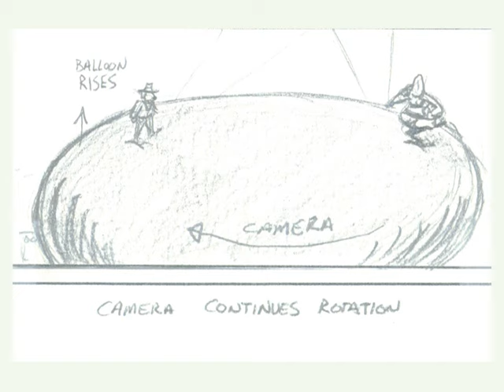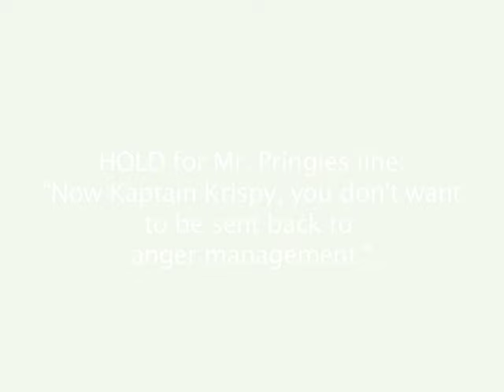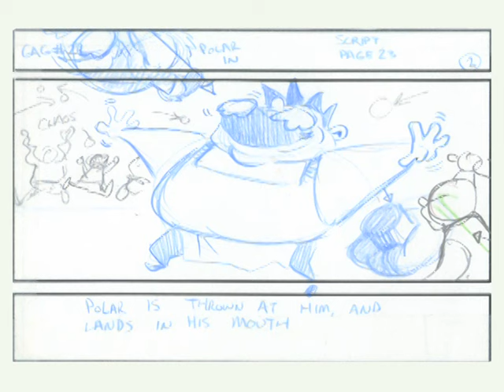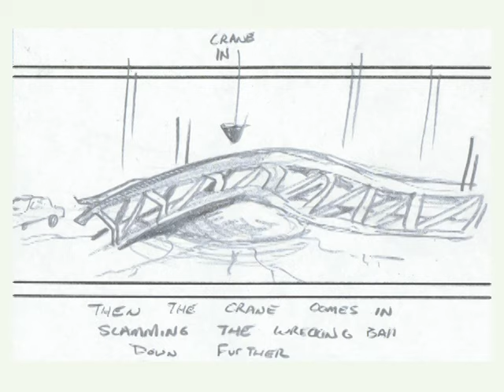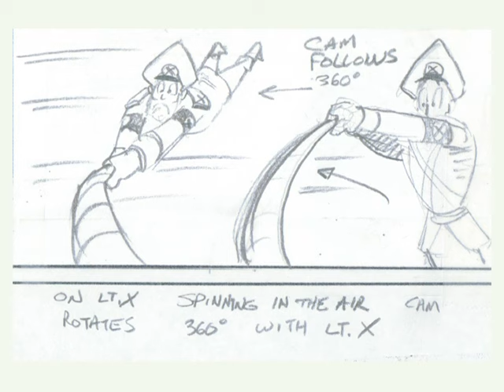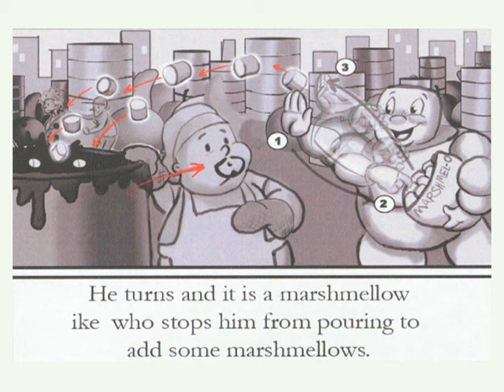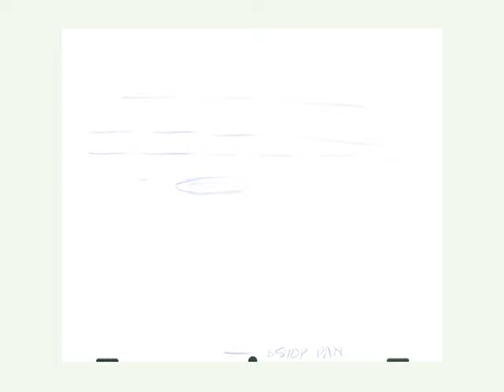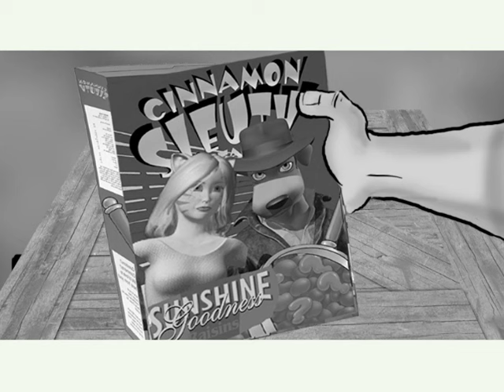Foodfight! Investor Workprint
This workprint, dated August 15th, 2005, was created early in the second phase of Foodfight's production when they were slowly converting to motion capture. Due to investors demanding to see an early cut of the film, Larry Kasanoff had a portion of the team cobble together this workprint using storyboards specifically drawn or composited for it. Many boards are quite rough, using renders spliced together with stock photos. This was due to time constraints on the storyboard artist. Before this, there were no storyboards for the movie except for the first 7 minutes, which were drawn when Dex was a human being and were for the demo reel. This was because Larry did not understand the point of storyboards and felt that they were not needed during production.

At this time, there were no lines recorded for the cast, they were in the beginning stages of recording motion capture, there was nothing to show investors. This is just a bunch of storyboards stitched in with some animation from the demo reel that was done in 2001, which was made years before motion capture was even considered.

This was specifically made just to show investors and was of no use to the team. Foodfight didn't even have enough material to put together a workprint (if they even made one) until at least 2007.